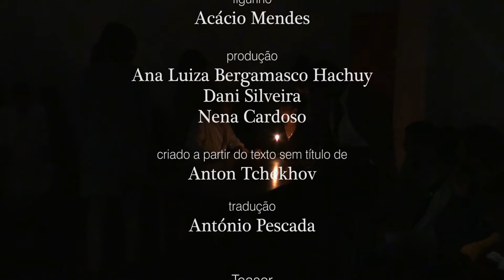Platônico - Teaser - Formação 17 da ELT encenada na sede da ELCV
Créditos

Escola Livre de Teatro de Santo André
F17 - Núcleo de Formação do Ator

até 11 de dezembro

sextas e sábados às 19h30
domingos às 19h

Local
ELCV - Escola Livre de Cinema e Vídeo
Parque Chácara Pignatari

direção
- Antonio Salvador

direção musical
- Jean Pierre Kaletrianos

assistência de direção e voz
- Ayiosha Avellar e Natália Nery

aprendizes de atuação
- Ana Luiza Bergamasco
- Dani Silveira
- Gori Albuquerque
- Leon Henrico Geraldi
- Maria Alves
- Matteus Cobra
- Milena Bochi
- Nuno Garcia José
- Priscilla Navarro
- Rodolfo Chagas
- Rodrigo Reis

luz
- Gilda Genofre

assistência de luz
- Vanessa Lemes

figurino
- Acácio Mendes

produção
- Ana Luiza Bergamasco Hachuy
- Dani Silveira
- Nena Cardoso

criado a partir do texto sem título de
Anton Tchekhov

tradução
- António Pescada

Teaser

Filmagem
- Carlos Eduardo Grande
- Demetrius Balbacham

Edição
- Carlos Eduardo Grande